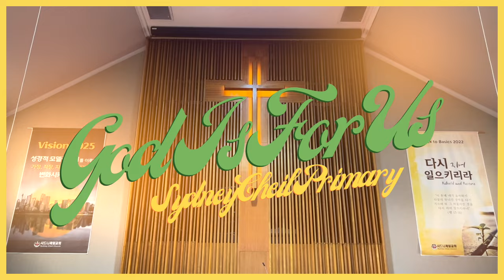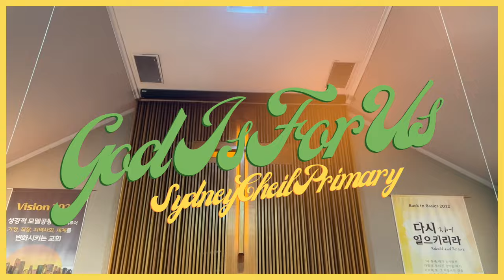God is for us - SCPW [Sydney Cheil Sunday School]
"God is For Us" by CityAlight
Words and Music By Michael Farren, James Ferguson, Tiarne Tranter, Jesse Reeves, Jonny Robinson, James Tealy & Rich Thompson
Choreographed by Northview Kids

Covered by Sydney Cheil Primary Worship Team